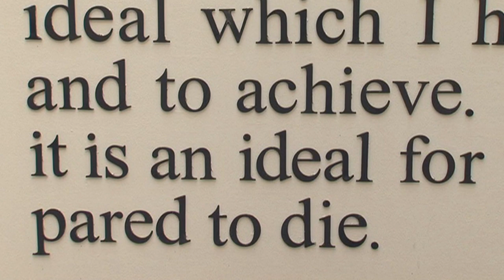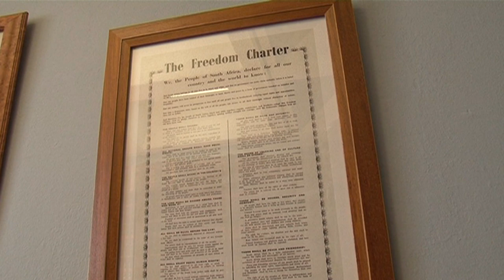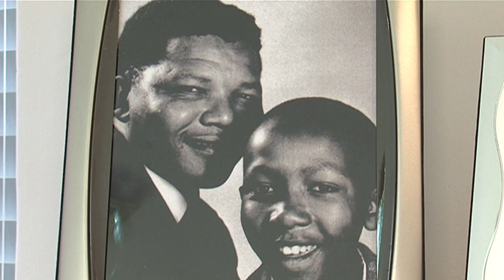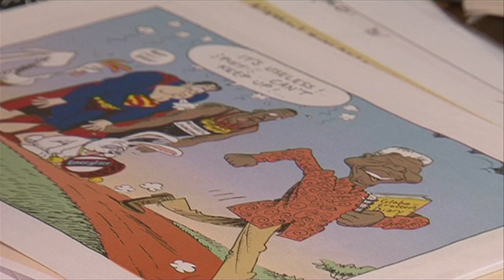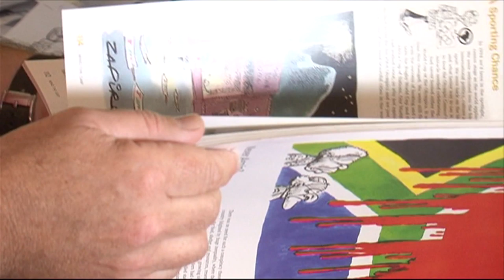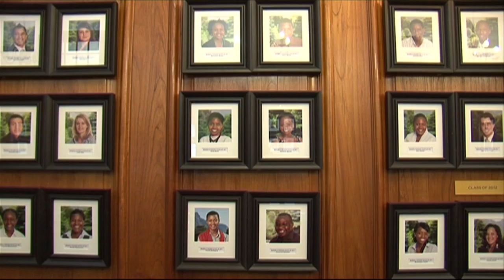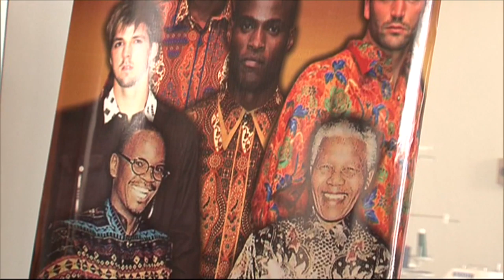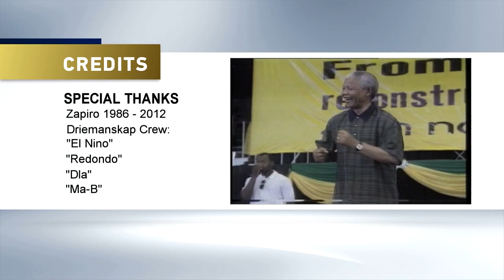Faces of Africa - Finding Mandela Pt.2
On 11th of February, 1990, Nelson Mandela, after 27 years behind bars,
walked through the gates of Victor Verster Prison a free man.

He later became South Africa's first black president and
was inaugurated  on May 10, 1994.